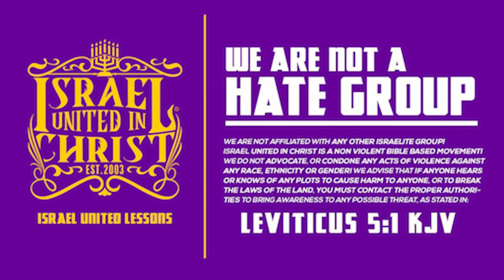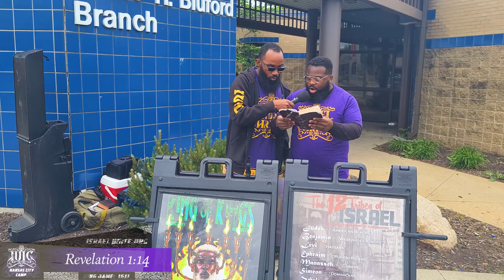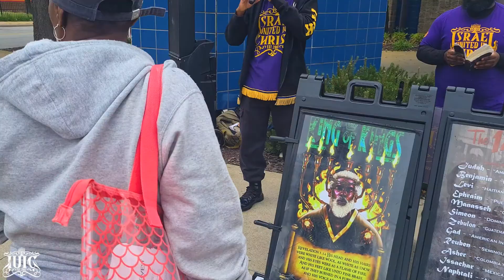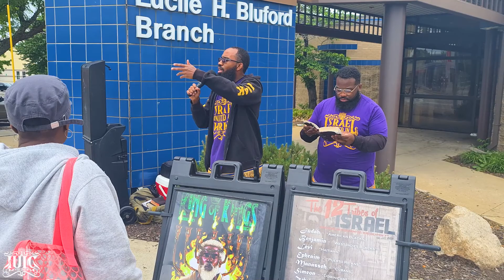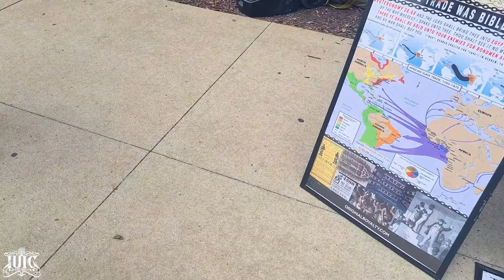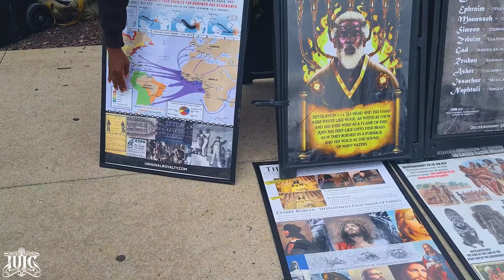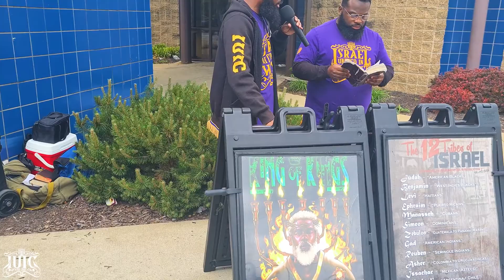IUIC | The Greatest Nation Murdered By The Enemy!